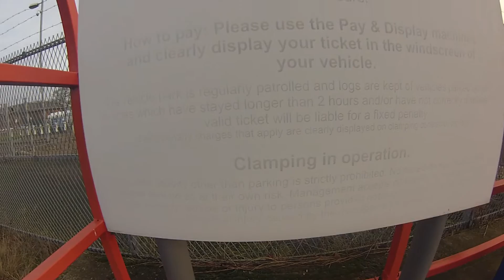£15 Parking!!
Parking charges at a Derby service station with very little in the way of facilities assist from a petrol station and a KFC.. With the added threat of being clamped if you don't behave yourself.